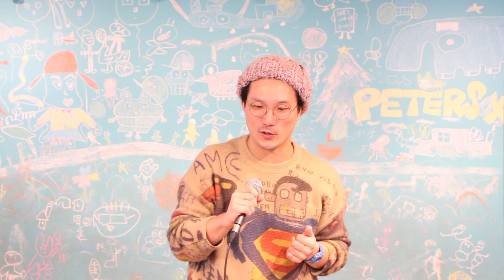【魅力の高め方】誰からも愛される５つの条件とは？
2014年に和歌山で放課後スクールPETERSOXを立ち上げ「いつでも、どこでも、自分らしく輝ける社会をつくる」をビジョンに掲げ、現在までに１万人以上の子どもと大人にライフスキル教育を提供。

2019年に青年版国民栄誉賞のJCI JAPAN TOYP 2019（旧:人間力大賞）にて、会頭特別賞を受賞。

2013年 ファーストティーコーチ優秀賞を受賞
2016年 創業支援ビジネスプランコンテスト入賞
2017年 NICe全国ビジネスプランコンテスト奨励賞
2019年 JCI JAPAN TOYP 会頭特別賞

マナブ  イケハヤ大学  クリスの部屋　ジョーブログ　メンタリスト DaiGo  本田健　斎藤一人